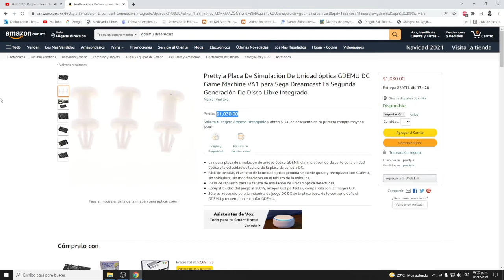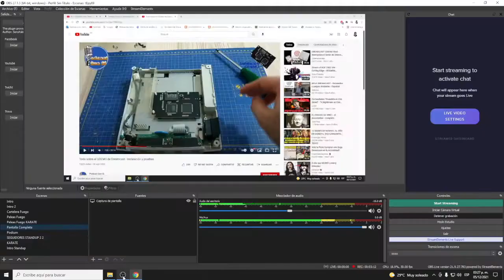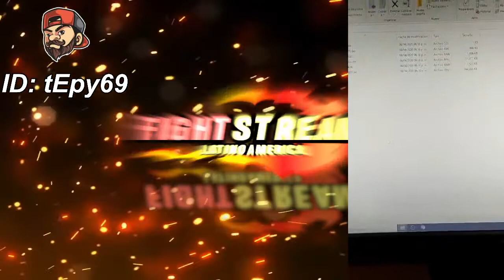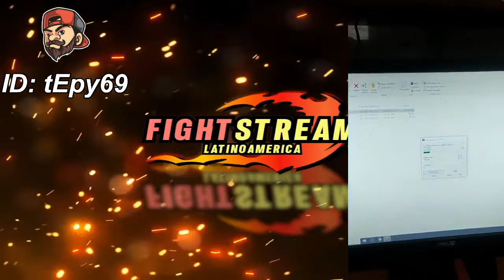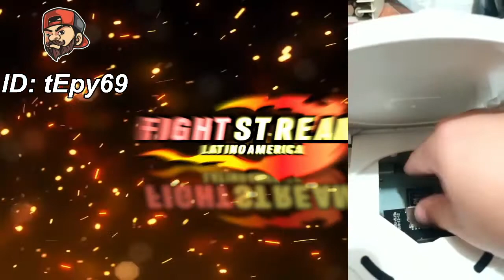Instalando GDMU a Dreamcast by tEpy69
Instalando GDMU a Dreamcast, si a tu consola le falla el láser esta puede ser una solución para revivirla...